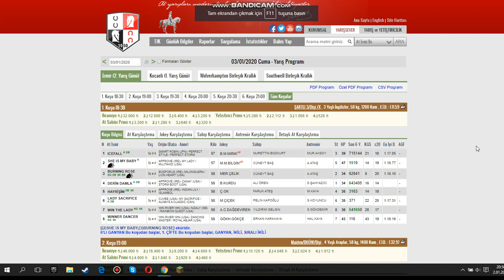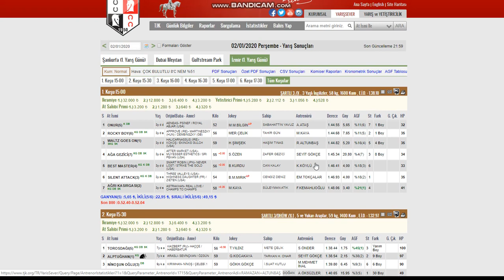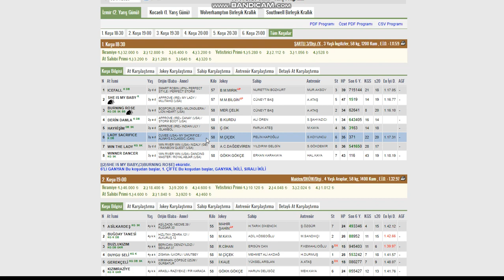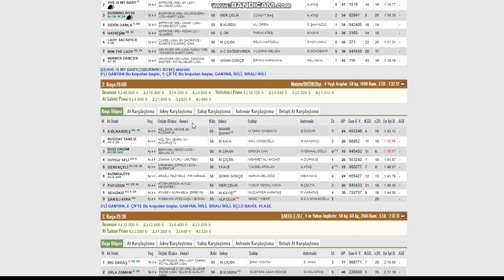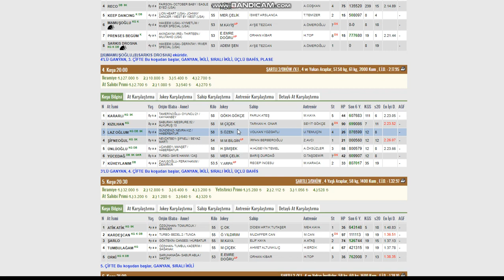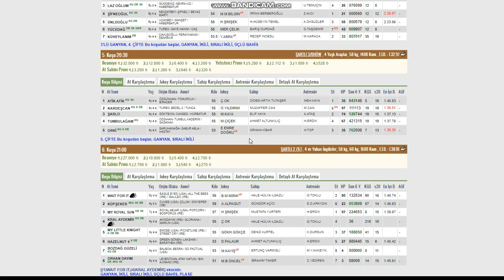3 OCAK 2020 İZMİR AT YARIŞLARI TAHMİNLERİ VE YORUMLARI KURTARAN GALOP